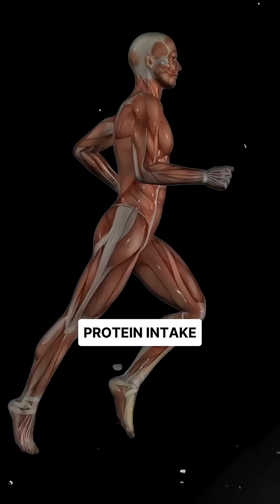Thyroid Supplements That Actually Help With Weight Loss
Losing weight with a thyroid problem isn’t just about eating less or exercising more.

Low thyroid activity slows metabolism, making fat loss feel impossible.

Targeted thyroid support, like the supplements below, can help your body burn more calories naturally.

Supplements work best when paired with smart nutrition and lifestyle habits.

Did you find this helpful? If so, you're going to love my FREE thyroid resources.